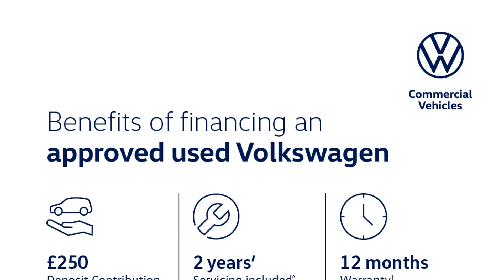Volkswagen Tiguan - SEL 2.0 TSI 4Motion 190PS 7-Speed DSG 5 Door - Citygate Volkswagen Chalfont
Top Vehicle Features:
⭐ Panoramic Sunroof
⭐ LED Headlights with Dynamic Light Assist
⭐ Active Info Display 10.3" High Resolution TFT Dash Display
⭐ 4MOTION Active Control
⭐ 19" Victoria Alloy Wheels

Interior:
✅ Panoramic Sunroof
✅ Ergo Comfort Electric Drivers Seat
✅ Fuel Computer
✅ Glovebox - Cooled
✅ Driver Profile Selection - Choice of 3 Settings - Eco - Normal & Sport Modes
✅ 4MOTION Active Control
✅ Ambient Lighting Pack
✅ Reading Lights - Front & Rear x2 Incorporating LED Technology

Exterior:
✅ Roof Rails
✅ SUV

Safety:
✅ Technology Package
✅ LED Headlights with LED Daytime Running Lights
✅ Lane Assist
✅ Camera for Front Assist
✅ XDS Electronic Differential Lock for Improved Traction & Handling
✅ Driver Airbag

Technical:
✅ CO2 (g/km): 161
✅ Standard Euro Emissions: EURO 6
✅ WLTP - CO2 (g/km) - Comb: 204
✅ Camshaft: DOHC
✅ Catalytic Convertor: Yes
✅ CC: 1984
✅ Cylinder Layout: IN-LINE
✅ Cylinders: 4
✅ Engine Layout: FRONT TRANSVERSE
✅ Fuel Delivery: TURBO DIRECT INJECTION
✅ Gears: 7 SPEED
✅ Number of Valves: 16
✅ Transmission: SEMI-AUTO
✅ WLTP - MPG - Comb - TEH: 30.7
✅ WLTP - MPG - Comb - TEL: 31.4
✅ Alternative Fuel Qualifying: No
✅ Badge Engine CC: 2.0
✅ Badge Power: 190
✅ Coin Description: TSI 4Motion 190
✅ Coin Series: SEL
✅ Generation Mark: 2
✅ Service Interval Mileage: 10000
✅ Special Edition: No
✅ Special Order: No
✅ Engine Power (BHP): 190
✅ Engine Power (KW): 140
✅ Engine Torque (LBS.FT): 236
✅ Engine Torque - MKG: 32.6
✅ Engine Torque (NM): 320
✅ Engine Torque (RPM): 1500
✅ Top Speed (MPH): 133
✅ Emissions Test Cycle: WLTP
✅ Alloys?: Yes
✅ Space Saver?: Yes
✅ Tyre Size Front: 235/50 R19
✅ Tyre Size Rear: 235/50 R19
✅ Tyre Size...